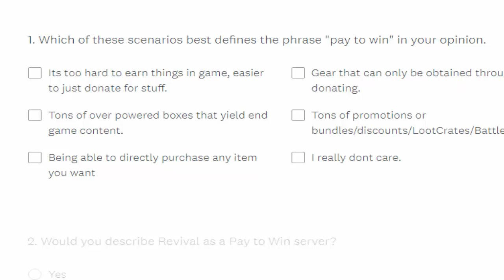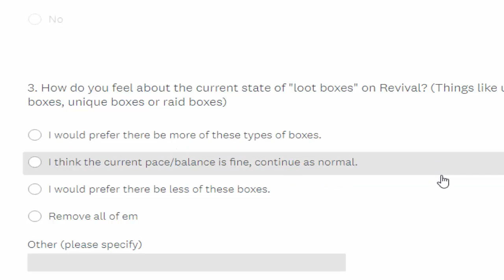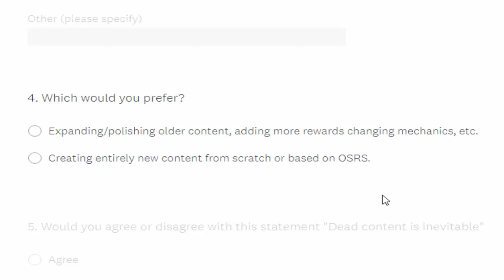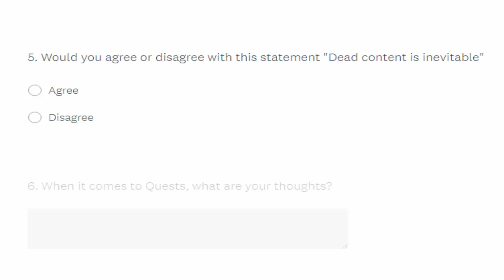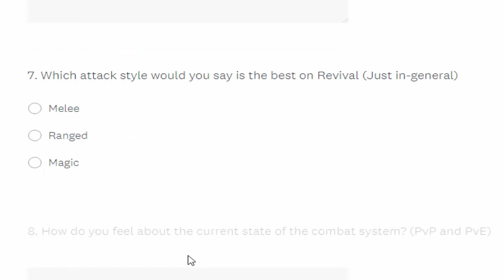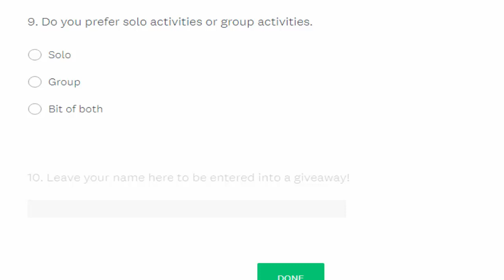[Revival] Double BI weekend + New Survey!